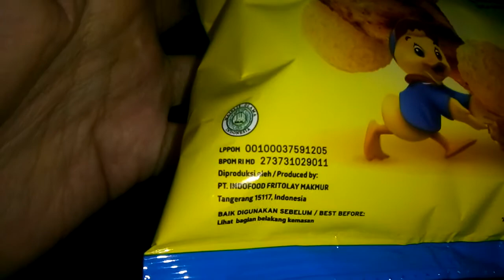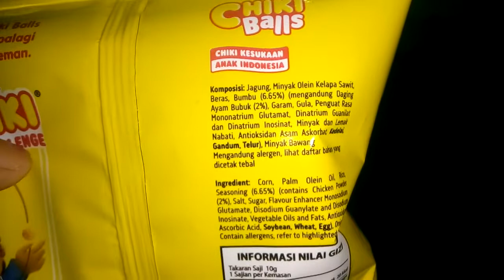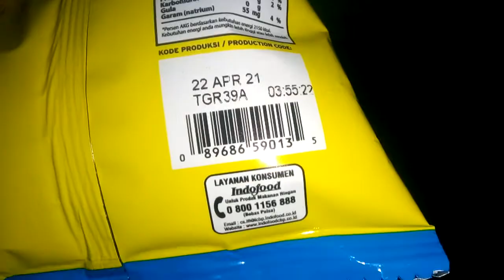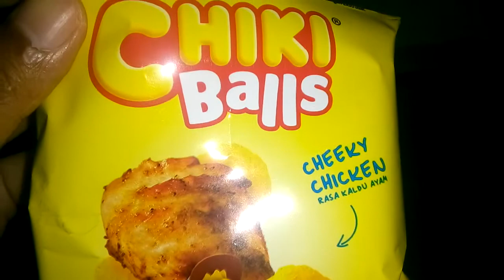Review Produk #365 : Chiki Balls Cheeky Chicken (Rasa Kaldu Ayam)